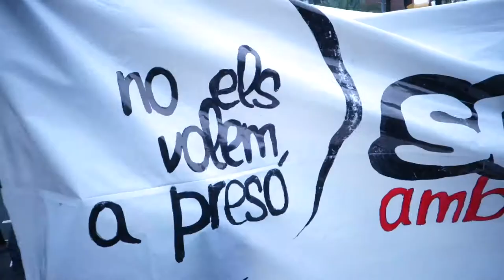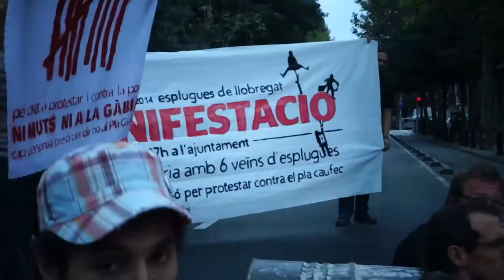Embidonats per la RetiradaCarrecs [Contrainfos]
Barcleona, 14/10/2014.- 4 persones s´encadenen a dos bidons de formigó a les portes del Departament d´Interior per exigir la retirada dels càrrecs que s´enfronten els activistes de la campanya contra el Pla Caufec a Esplugues, les penes dels quals sumen 26 anys de presó per organitzar una manifestació fa 6 anys, entre d´altres càrrecs. Més info